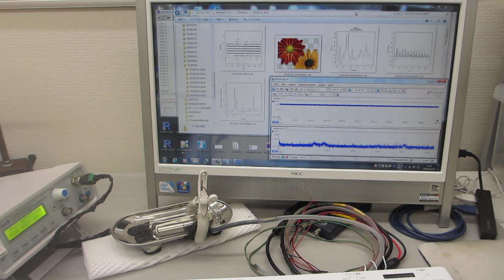超音波発振制御プローブに関する基礎実験（超音波システム研究所）